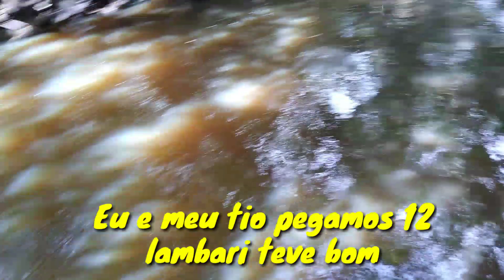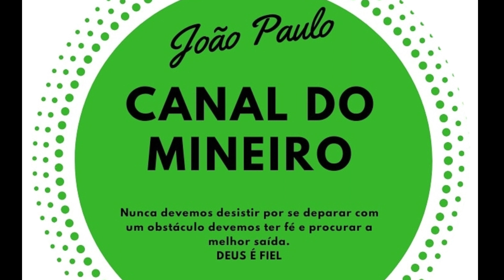Pescaria de lambari e agradecimentos